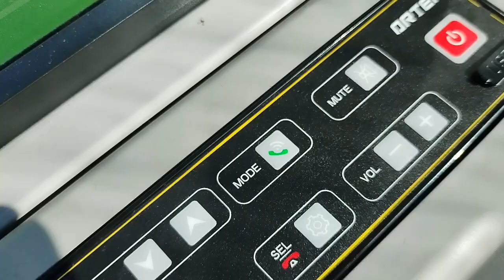Spartan Machinery ZE35GU Mini Excavator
This is a new generation of micro excavation product ZE35GU launched by Zoomlion. This product focuses on the design concept of flexibility, efficiency, reliability and durability, safety and comfort, and convenient maintenance, and fully draws on the excavator experience in the industry and global research. This new product developed by Platform Resources.

Standard TOPS/FOPS safety cab

Adopt customized load-sensitive hydraulic system to

improve the micro-controllability and digging force of
the whole machine by 8%

The whole machine realizes tailless rotation, which is
more suitable for narrow space construction;